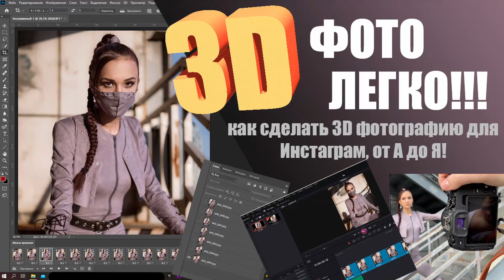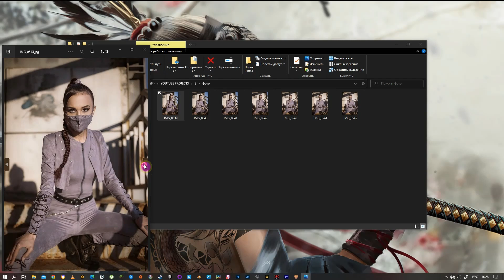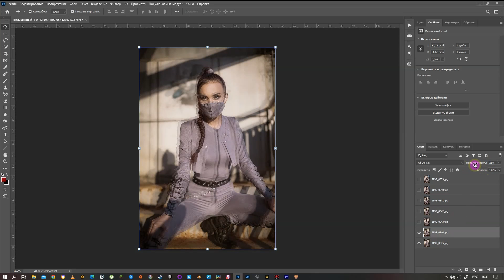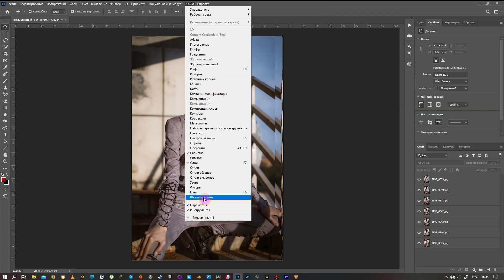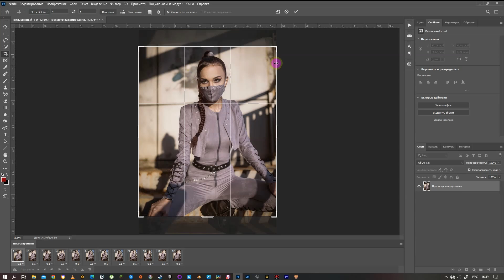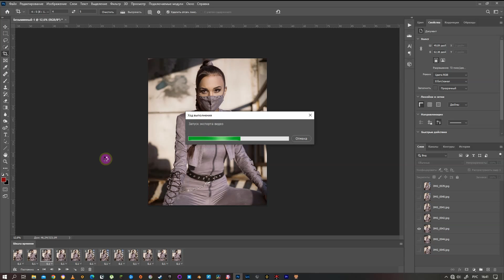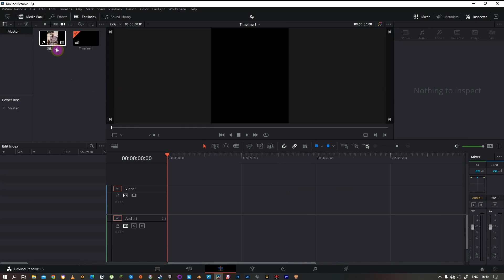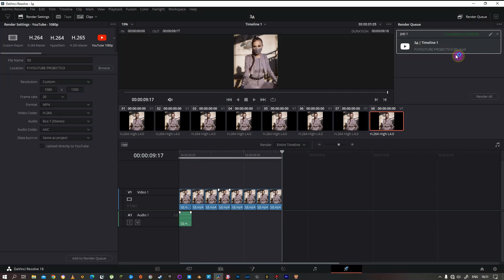Как сделать 3D фотографию для Instagram в Photoshop.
Пошагово разбираю как сделать 3Д пост в инстаграм. Самостоятельно, без труда каждый может сделать так, следуя моим советам.

тайм коды
00:00 - 00:20  вступление
00:20 - 01:36  как сделать фото
01:36 - 08:40  создание 3д анимации
08:40 - 10:55  рендер готового файла